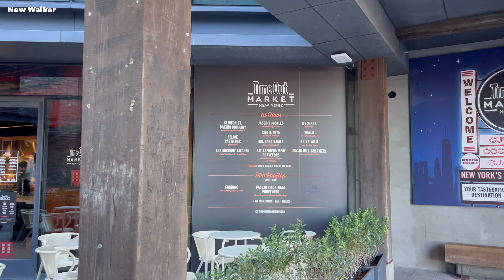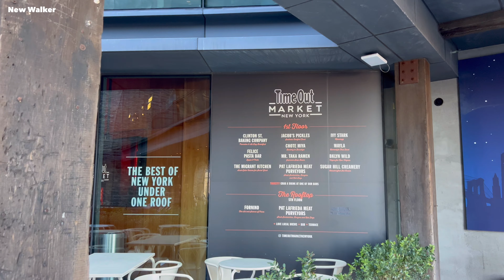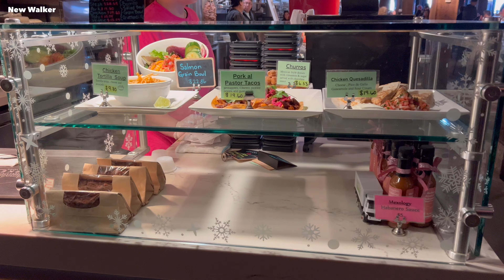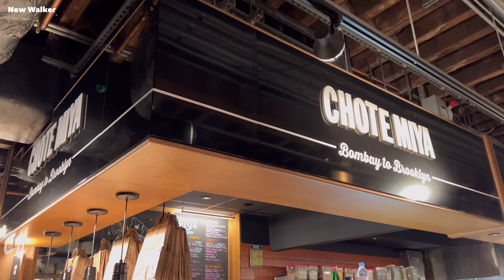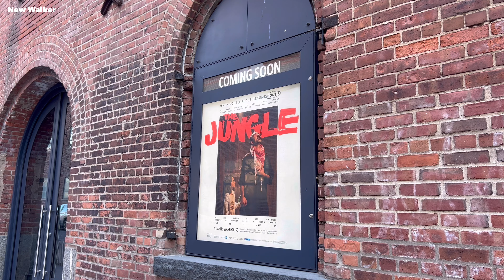[4K]🇺🇸NYC Walk🗽DUMBO in Brooklyn ✨Manhattan Bridge & Time Out Market NY | Feb 2023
Today, let’s explore DUMBO in Brooklyn, New York. It’s one of the hottest neighborhoods in NYC. You can see the beautiful Manhattan Bridge, Brooklyn Bridge, delicious food at Time Out Market NY & a cute dog park…etc.

I hope you enjoy this walk and have a wonderful day 🥰🌉🥂✨